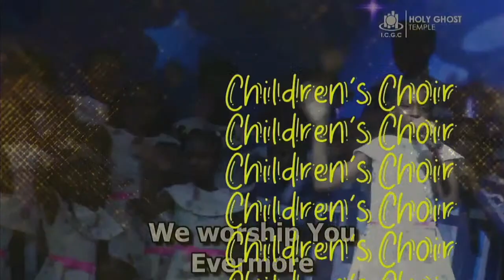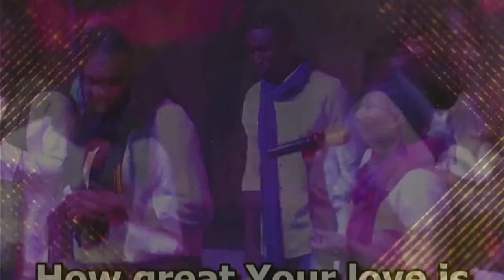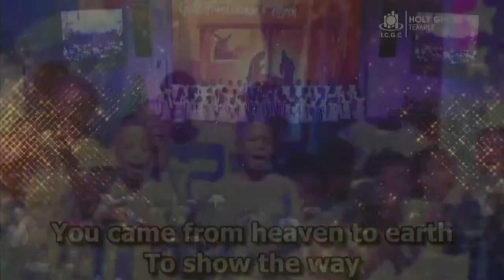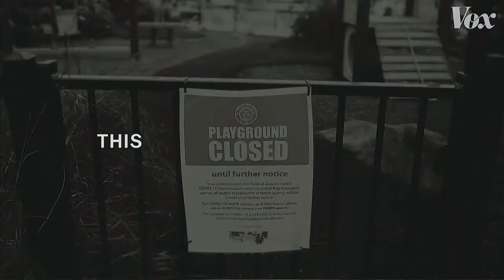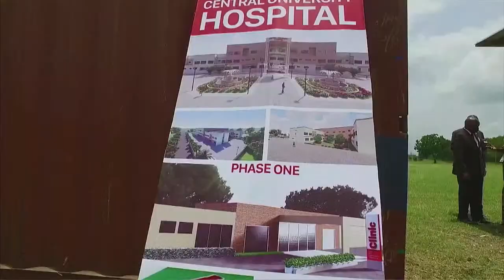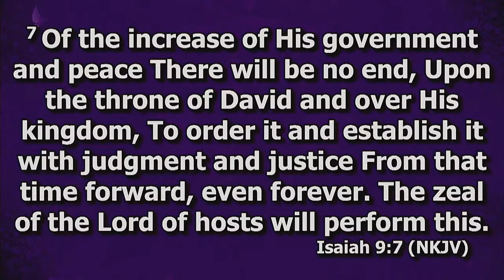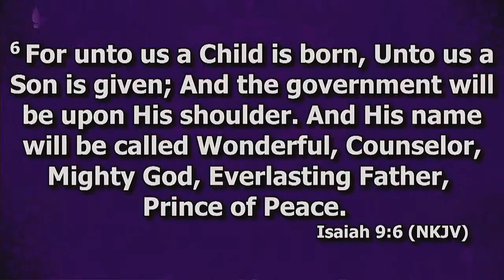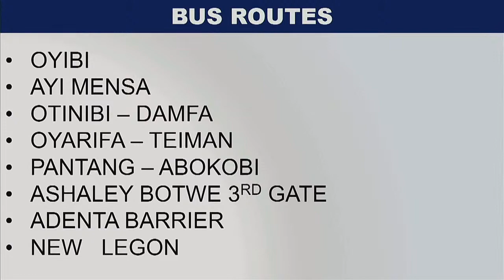Christmas Eve Service - GOLD FRANKINCENSE & MYRRH (24th December 2021) ICGC Holy Ghost Temple.